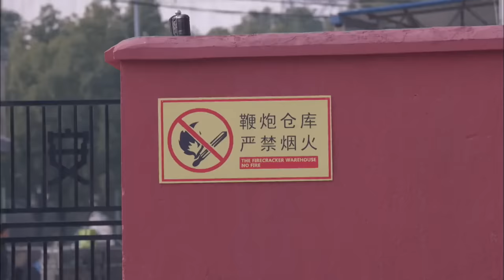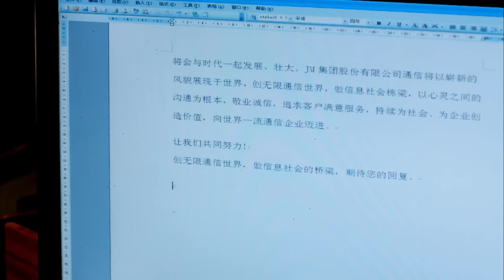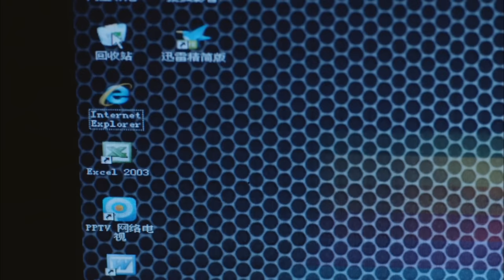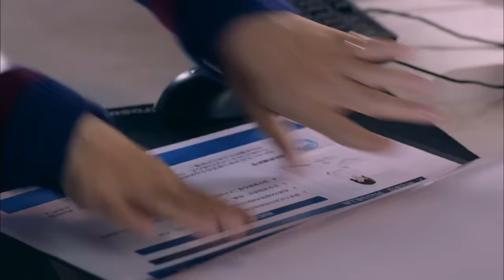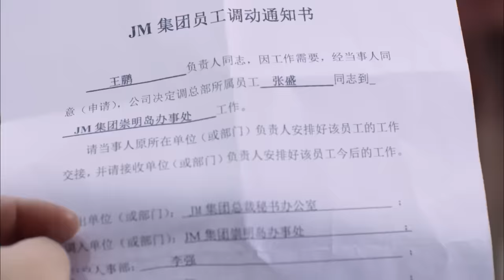【ENG SUB】Rich young master has a crush on poor girl | Best Get Going 30 (Zhao LiYing, Zheng Kai)